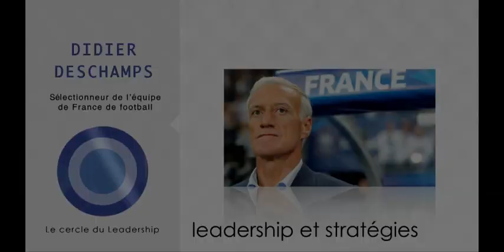Le pouvoir de l'image ou des apparences. Raphaëlle Laubie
Quel est le pouvoir de l’image ou de l’apparence ? Celui de la beauté, celui de l’attractivité ?
Aussi, comment ce pouvoir modifie-t-il l’image ou comment cette image favorise-t-elle ce pouvoir ? L’apparence est-elle valorisée sur le lieu de travail ?…
Au-delà du beau, comment l’exercice du pouvoir traite-t-il cette apparence et son corps ? Face au stress, surcharge de travail, cadences infernales, déséquilibre entre vie familiale et vie professionnelle…
Enfin, que faire quand la santé flanche ? Quand la maladie gagne du terrain ? Faut-il le cacher ?